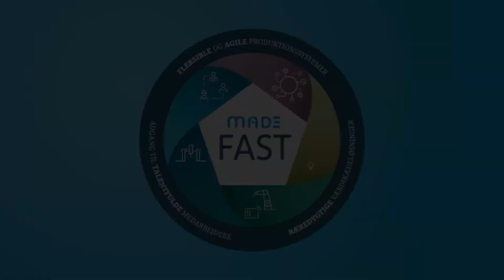Sådan optimerer Velux sine værdikæder gennem digitalisering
Få indblik i, hvordan virksomheden Velux er aktiv i MADE's forsknings- og innovationsplatform, MADE FAST.

Hør et interview med Velux' Technology Contributor Sigurd Lazic Villumsen fra MADE's Virtuelle Årsdag 2021.